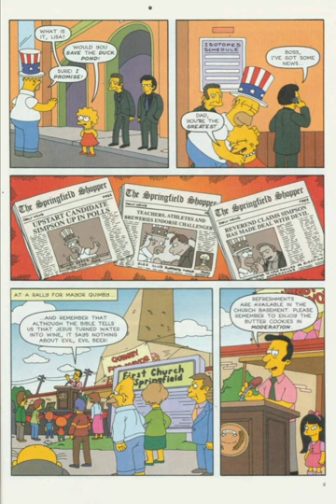The Simpsons Comics 058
The Simpsons Comics were launched in November 1993 and ended in October 2018 after 245 issues.